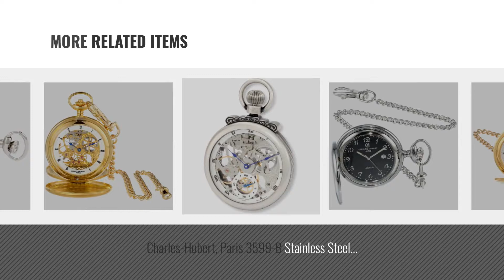Top 10 Paris Men Watches [ Winter 2018 ]: Charles-Hubert, Paris Mechanical Pocket Watch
New! 2019 Black Friday / Cyber Monday Men's Pocket Watches Deals and Updates.

Black Friday / Cyber Monday Charles-Hubert, Paris Mechanical Pocket Watch by Charles-Hubert, Paris

Black Friday / Cyber Monday Charles-Hubert, Paris 3548-W Stainless Steel Pocket Watch Chain by Charles-Hubert, Paris

Black Friday / Cyber Monday Charles-Hubert, Paris 3548-G Stainless Steel Gold-Plated Pocket Watch Chain by Charles-Hubert, Paris

Black Friday / Cyber Monday Charles Hubert 3850 Mechanical Picture Frame Pocket Watch by Charles Hubert, Paris

Black Friday / Cyber Monday Charles-Hubert, Paris Quartz Pocket Watch by Charles-Hubert, Paris

Black Friday / Cyber Monday Charles-Hubert, Paris 3556 Gold-Plated Mechanical Pocket Watch by Charles-Hubert, Paris

Black Friday / Cyber Monday Charles-Hubert, Paris 3599-B Stainless Steel Quartz Pocket Watch by Charles-Hubert, Paris